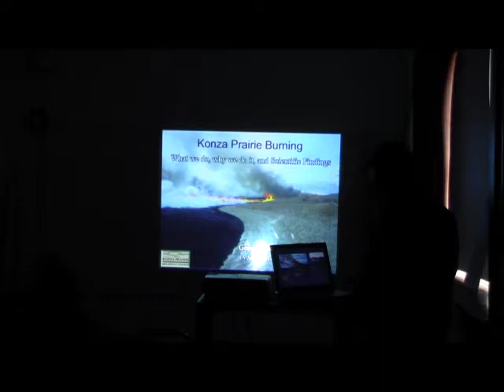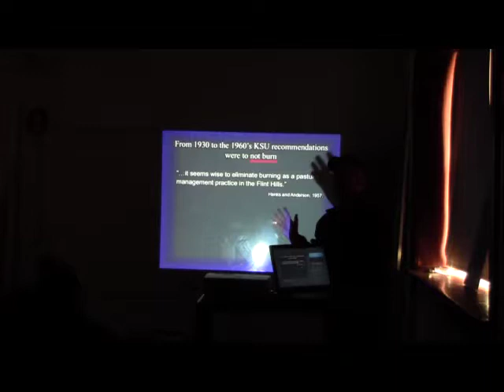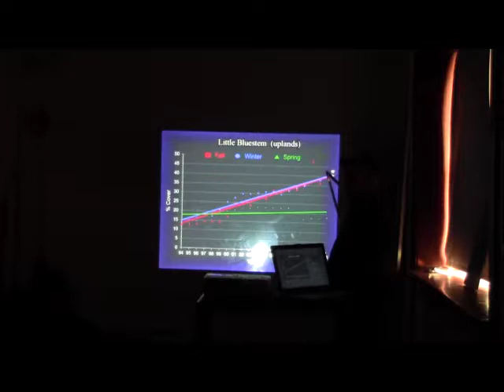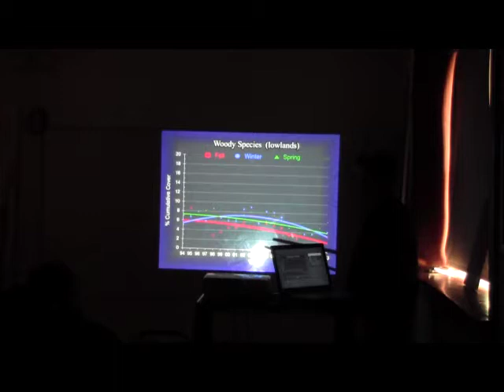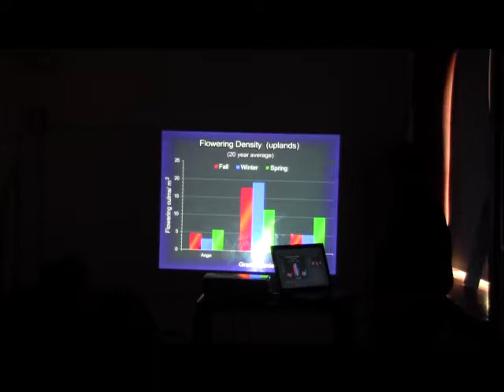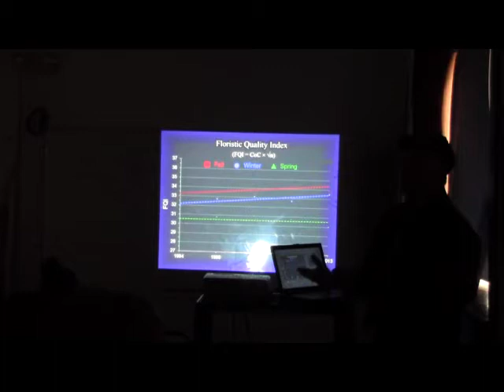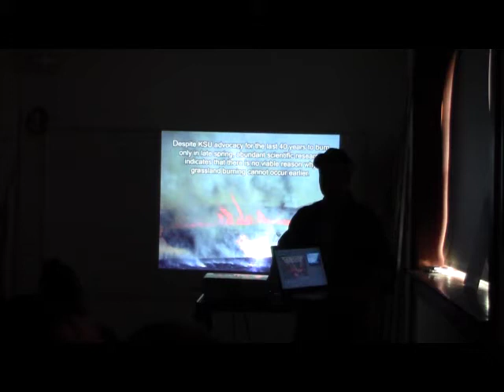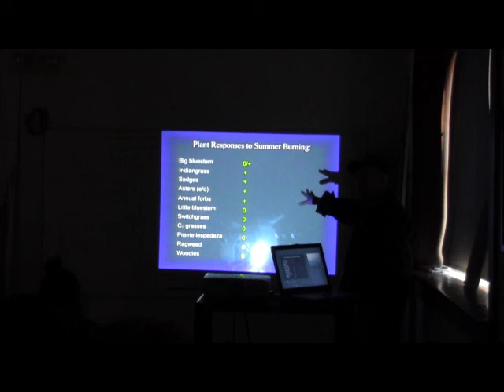Gene Towne - Burning on Konza Prairie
Gene Towne, Fire Chief for Konza Prairie, discusses the burn program for the site with new volunteers of the Konza Environmental Education Program.  March 15, 2014.